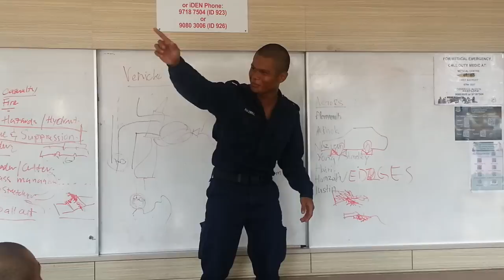Encik Rahman's Impersonation by Nazirul1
51st FFC Impersonation of their Instructors. Just for a good laugh and memories.